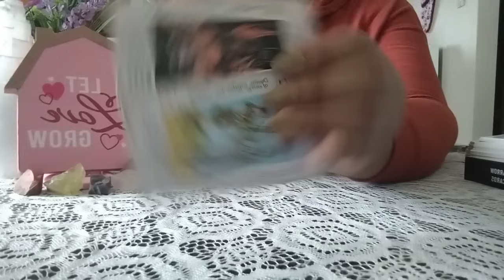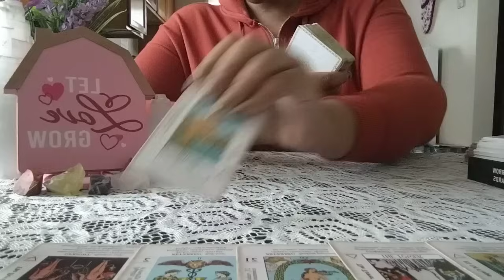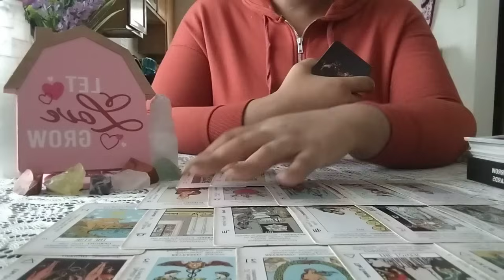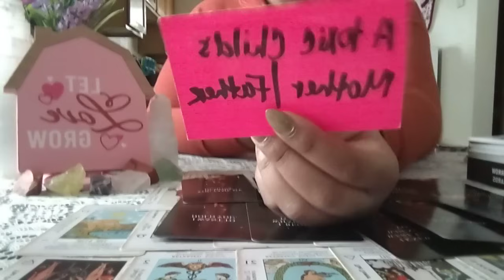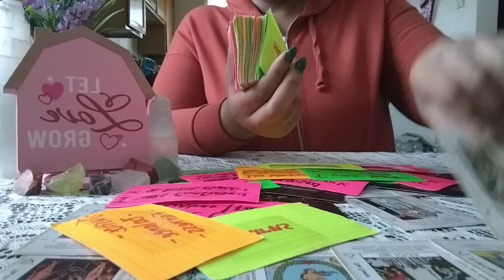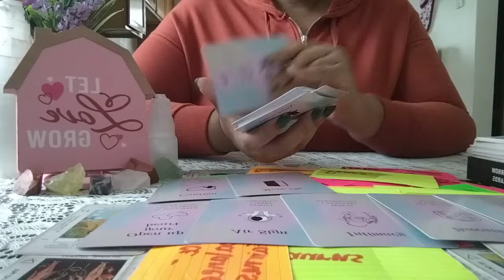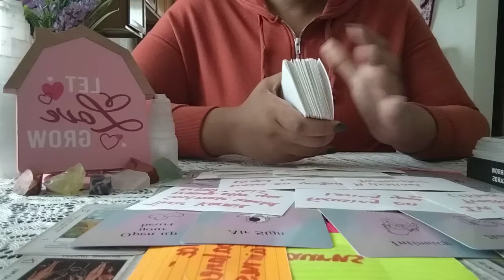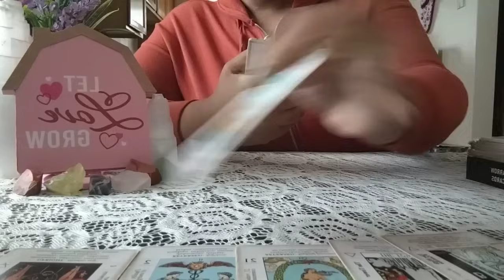A NUMBER OF PEOPLE WERE PAID TO MAKE FALSE REPORTS ON YOU BUT, YOU WERE PROTECTED FROM THIS‼️